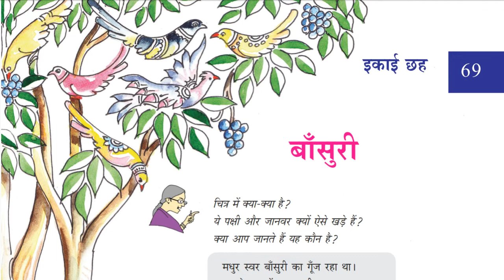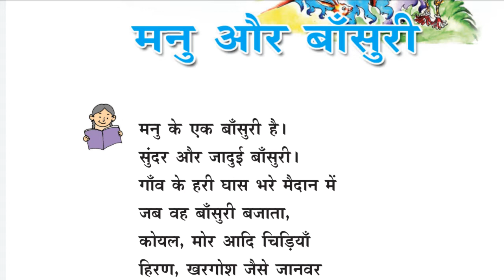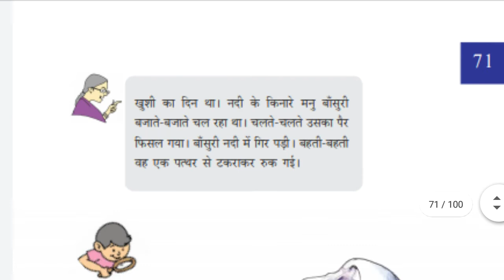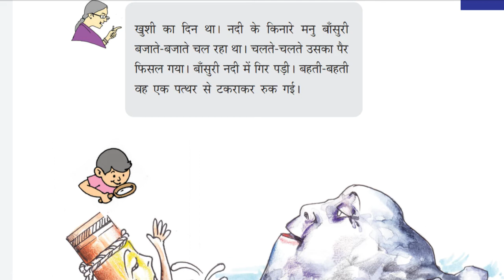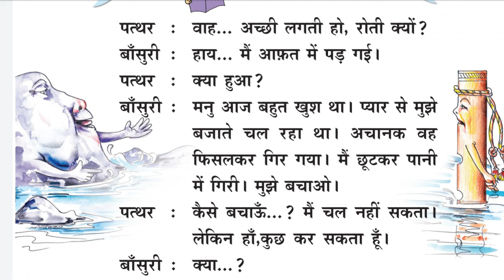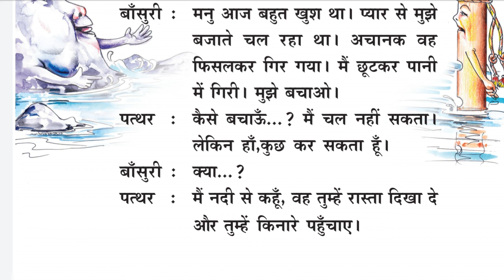बाँसुरी | मनु और बाँसुरी | रोती क्यों ? | Kerala Syllabus | Class_5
My name is Sudheesh Punnamoodu. My YouTube channel is to motivate and enhance confidence in our young generation through socially relevant messages, inspirational videos, online classes that impact the day-to-day life of people. The prime motif of the channel is education. Accuracy and credibility are assured.